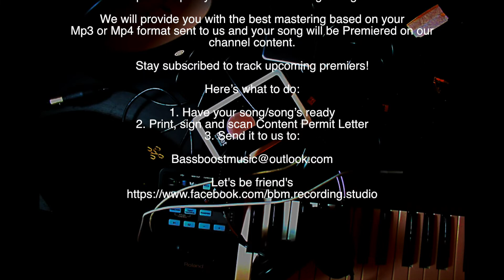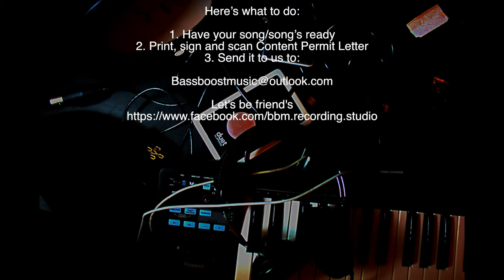🎼👌Spin Doctors - Two Princes - Remaster (BassBoostMusic-studio)